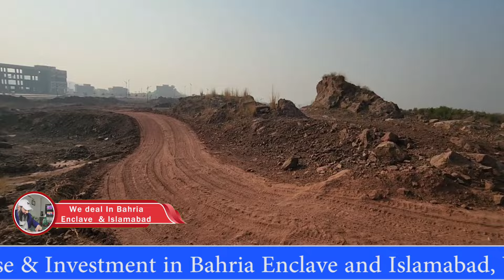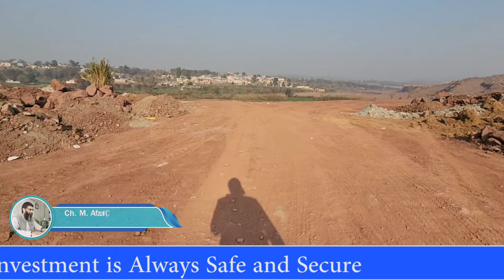Bahria Enclave Sector N Latest Development Updates | St 25 24 23 26abc 11th-A | @Nexus Estate TV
Aslaamu-Alikum, In this vedio i will visit Sector N Development Updates St 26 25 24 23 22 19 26abcd 11th-A and new clear land site. Road 1b St 34d site.

Social Networks.